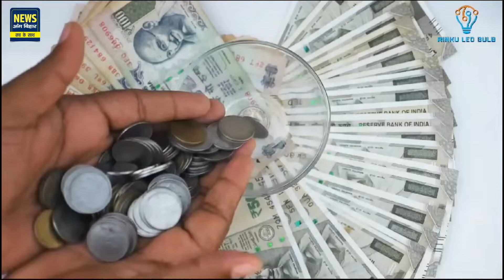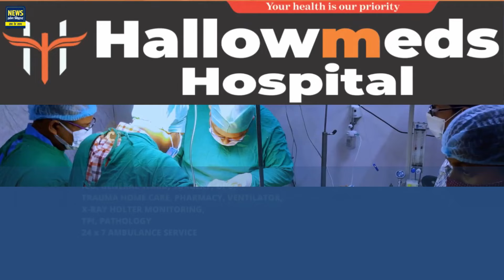NEWS ANG BIHAR - जिले की खबरें 29/06/2024